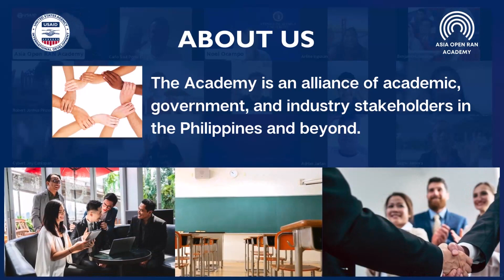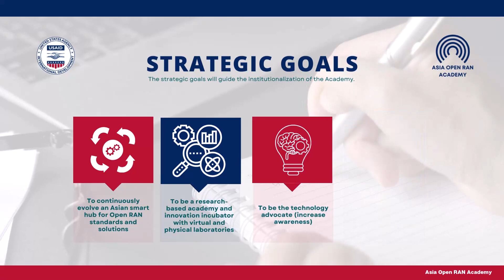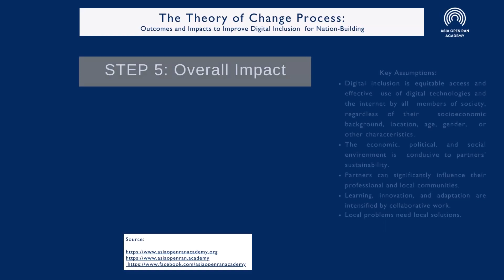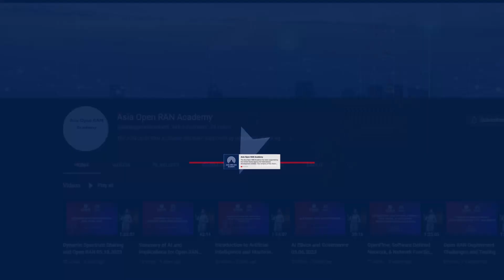Who is Asia Open RAN Academy? (2024)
The Asia Open RAN Academy ("the Academy") is an activity funded by USAID as part of the Biden Administration's Indo-Pacific Economic Framework (IPEF). The Academy will be based in the Philippines and serve the entire Indo-Pacific region.

The Academy is an alliance of academic, government, and industry stakeholders in the Philippines and beyond who share a common objective: To advance an open, interoperable, reliable, and secure Internet and vibrant digital economy through increased cooperation, competition, and choice.

The Academy's immediate goal is to accelerate the adoption of Open RAN technology through workforce development by creating a centrally designed curriculum that offers distributed learning options – initially across numerous universities in the Philippines but to facilitate a consortium of learning institutions without geographic limitations.

The Academy will also allow its participating learners to be job-ready by providing hands-on access to an interoperability lab and certification options. For example, engineering practitioners may enroll in stand-alone courses to augment their understanding of RAN with the critical features of Open RAN (which has a significant computer programming dimension, an extension of Software and Virtual Networks). On the other hand, engineering students may take Open RAN courses as electives as part of their B.A. or post-graduate education.

The co-creation of the Open RAN curriculum involved over a hundred interviews with academics, technologists, mobile network operators (MNOs), and manufacturers. Further refinements included Focus Group Discussions (FGD) and Visioning workshops with key stakeholders and thought leaders in the Philippines, Japan, Indonesia, Korea, the United States, and elsewhere. The curriculum consists of a core of specific courses, plus foundational courses that help learners appreciate the broader context and the path ahead, including Artificial Intelligence.

The views and opinions expressed herein do not necessarily state or reflect those of the U.S. Government or USAID and shall not be used for advertising or product endorsement.

The appearance of hyperlinks does not constitute an endorsement by the U.S. Agency for International Development (USAID) of non-U.S. Government sites or the information, products, or services contained therein.

Asia Open RAN Academy does not exercise editorial control over any information you may find at these locations.

Chapters
0:00 Intro
0:11 Asia Open RAN Academy Mission
0:23 About Asia Open RAN Academy
0:50 Asia Open RAN Academy's Principles
1:01 AORA's Five Strategic Goals
1:30 AORA's Courses
2:33 AORA Theory of Change